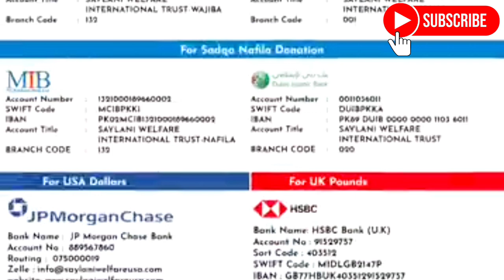مولانا بشیر فاروق قادری سیلانی ویلفیئر کی ترکی زلزلے میں 6 ٹن کی امدادی کارروائیاں